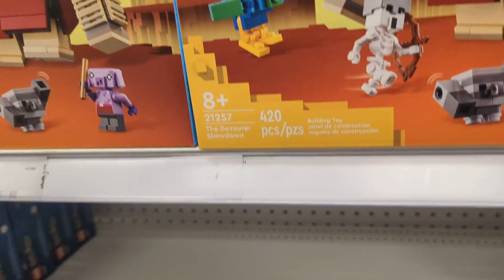Target: 1670 E 4th St Ste D, Ontario, CA. LEGO Section Clearance 2024! Part 1